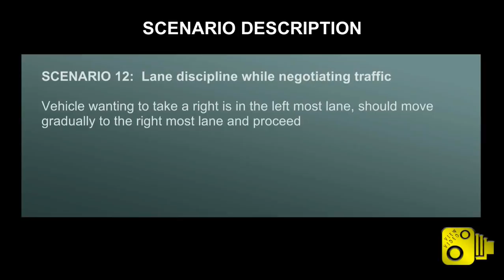Scenario 12 Improper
Play plausible scenarios and learn the rules of the road in Traffic Sense